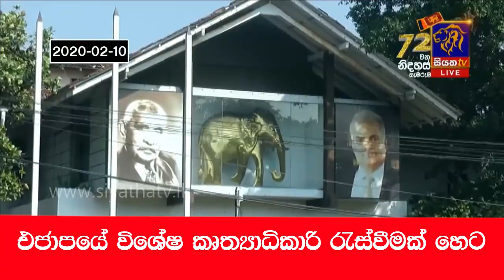එජාපයේ විශේෂ කෘත්‍යාධිකාරි රැස්වීමක් හෙට